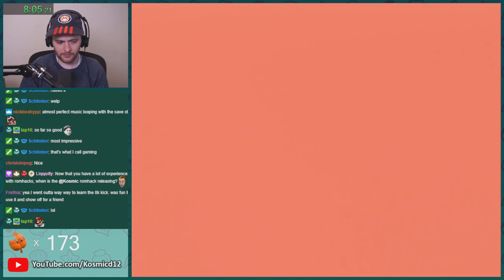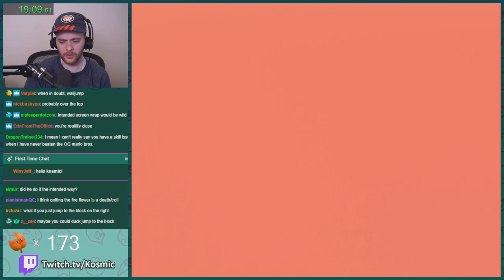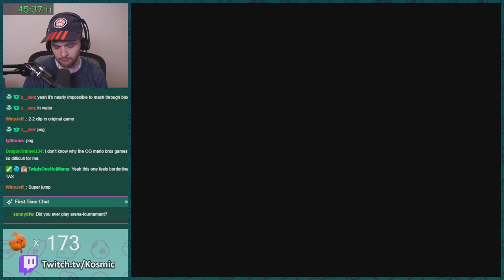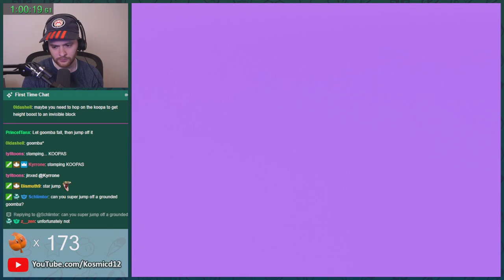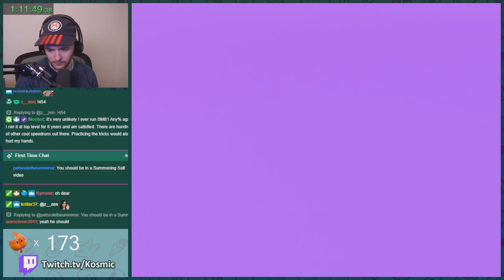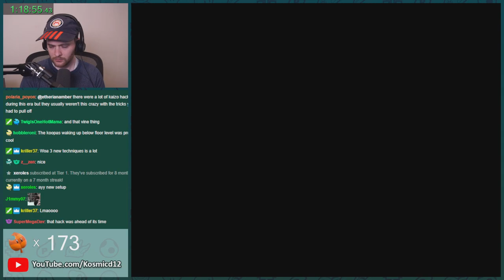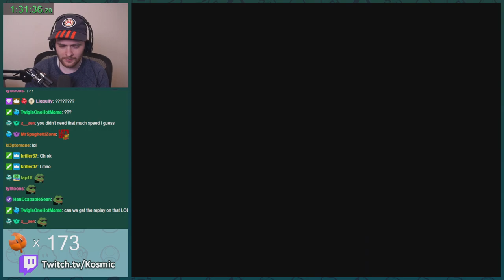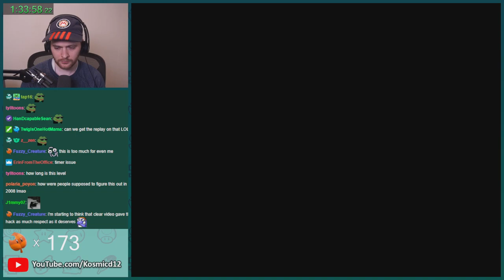Super Mario Bros. - Square Root 5 (Romhack Playthrough [1/2])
Full VOD